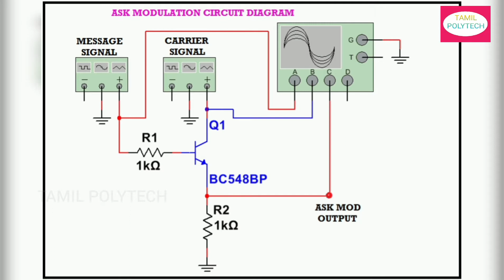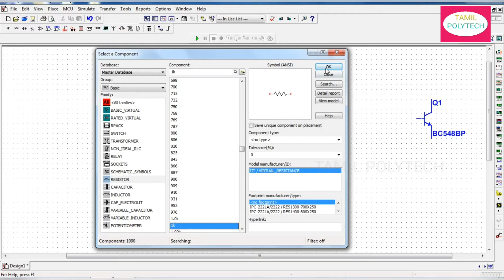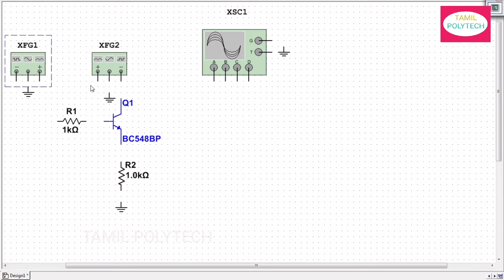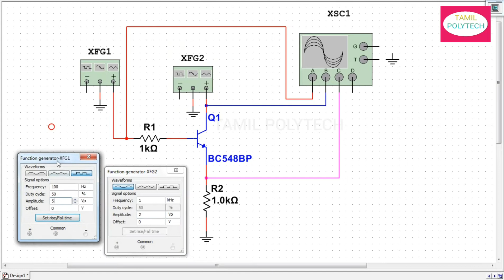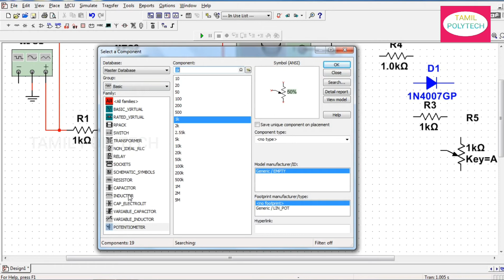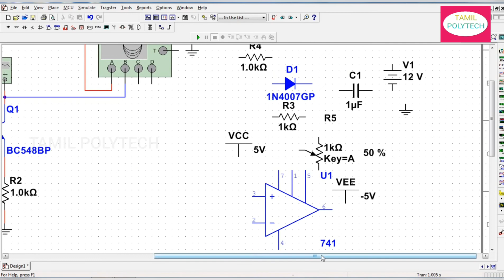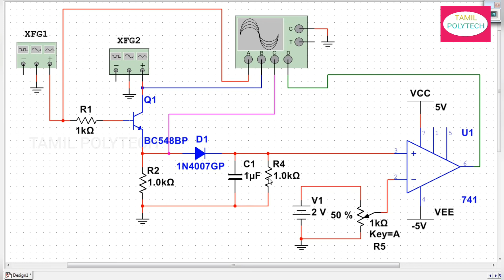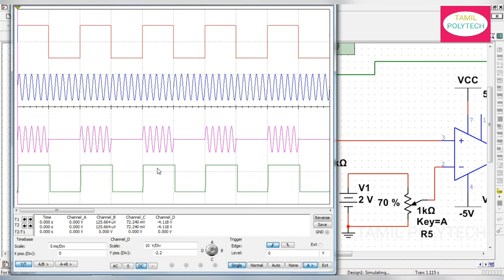SIMULATION OF ASK MODULATION AND DEMODULATION USING MULTISIM IN TAMIL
SIMULATION OF AMPLITUDE SHIFT KEYING MODULATION AND DEMODULATION USING MULTISIM SIMULATION SOFTWARE IN TAMIL